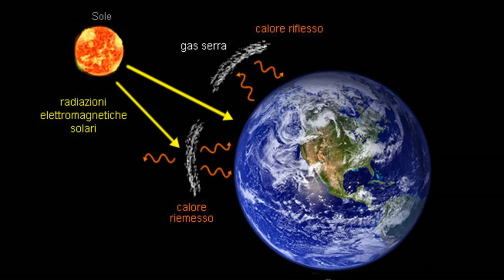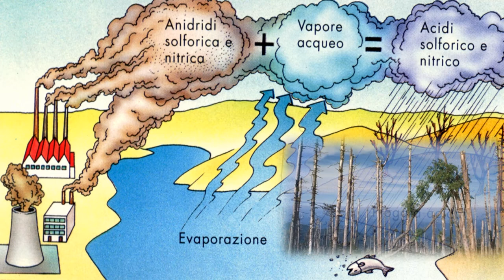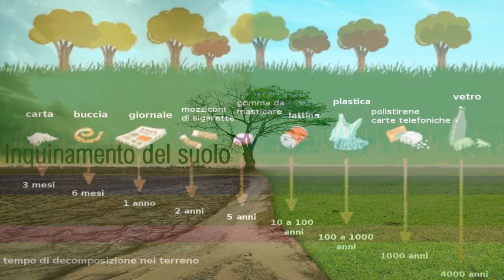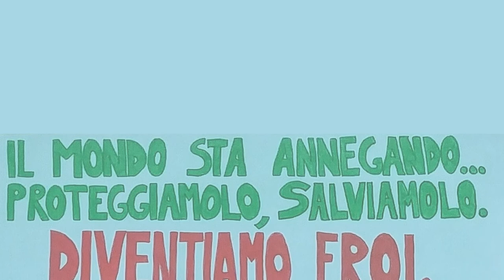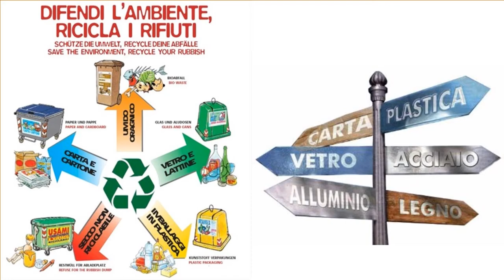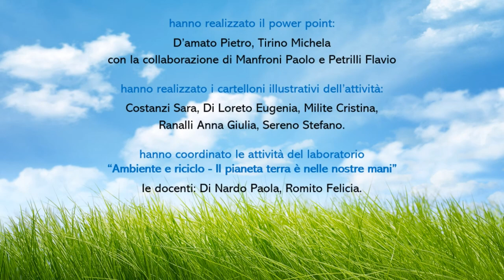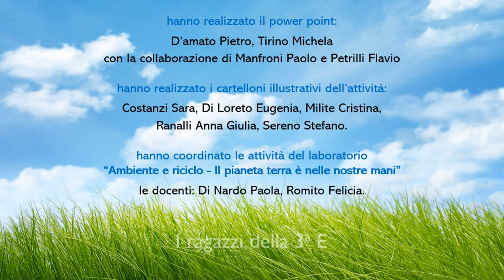youtube video #-561MCFaA_Q